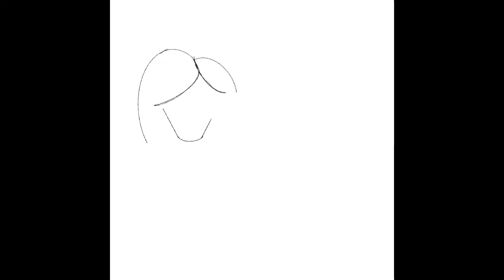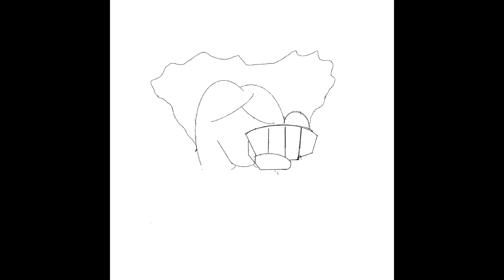Supergirl |AE#63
Artistic Endeavor

These are a series of artwork done using Procreate and Vectornator.Art in my opinion is one the many ways where creativity shines and imagination thrives .Art is multifaceted my peffered style of art is digital art as I believe there are wonders that art with technology can create.Term "Artistic Endeavor" is defined for me as my journey with art.I view these videos as an evolution of my artistic pursuit where I take different approaches to my art wether that is stylistically or ways I design characters.

Videos Weekly 😏

Mojo - Stories Editor by Archery Inc.